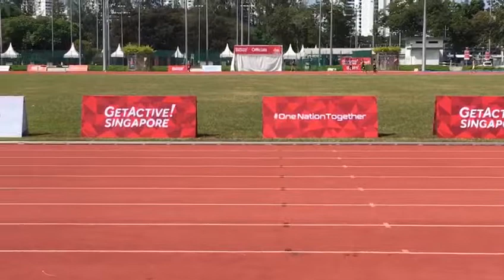1500m Get Active Singapore 2017